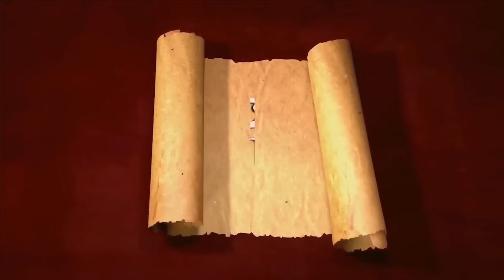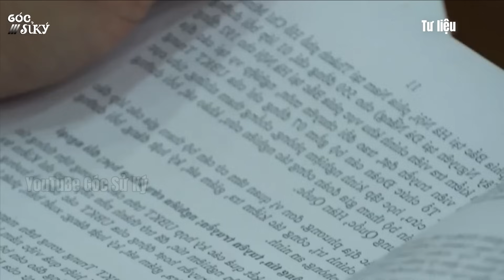Tổng Bí Thư NGUYỄN PHÚ TRỌNG Sức Khỏe Giảm Sút, Ông TÔ LÂM Chính Thức Nắm Quyền Điều Hành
Thời gian qua, theo yêu cầu của Hội đồng chuyên môn bảo vệ sức khỏe cán bộ Trung ương, đồng chí Tổng Bí thư Nguyễn Phú Trọng vừa điều hành công việc, vừa điều trị, chăm sóc sức khỏe. Bộ Chính trị, Ban Bí thư, các đồng chí lãnh đạo chủ chốt và đồng chí Thường trực Ban Bí thư đã trực tiếp chỉ đạo các cơ quan chuyên môn tập trung huy động đội ngũ các giáo sư, bác sĩ, nhân viên y tế, chuyên gia đầu ngành và những điều kiện thuận lợi nhất để điều trị, chăm sóc sức khỏe cho đồng chí Tổng Bí thư.

Nguồn video: Sử dụng nguồn tổng hợp theo luật Fair use Youtube, Nếu bạn vẫn thấy nó vi phạm hãy liên hệ với quản trị kênh để giải quyết qua Gmail: .